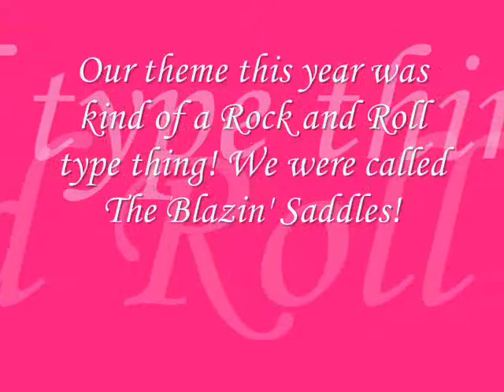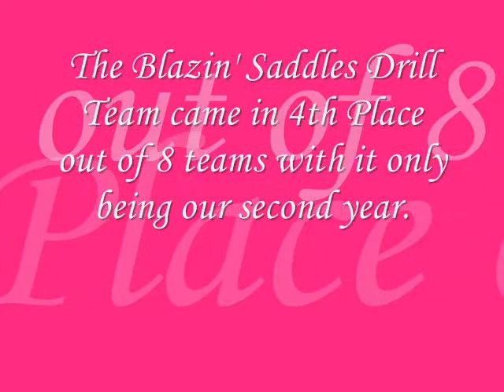4 H State Horse Show 2008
This is a vid of the 4-H State Horse Show I was in last year! Sorry I only have 1 pic of my friend who does Dressage. The others didn't come out. The song is "Keep Holding On" by Avril Lavigne. I thought it was a good fit considering how hard we worked for this.